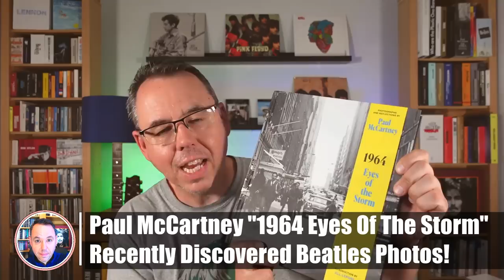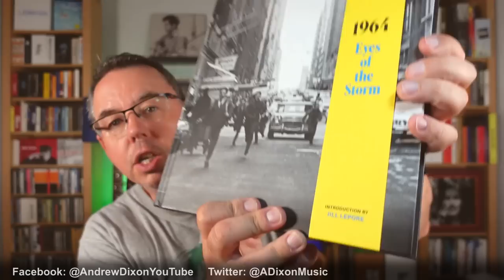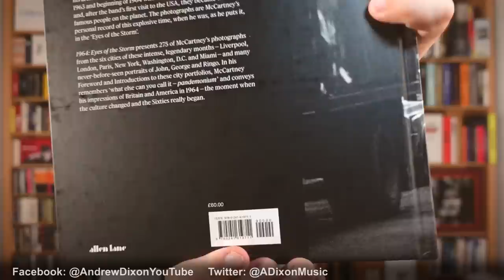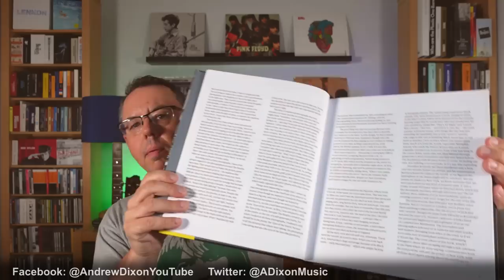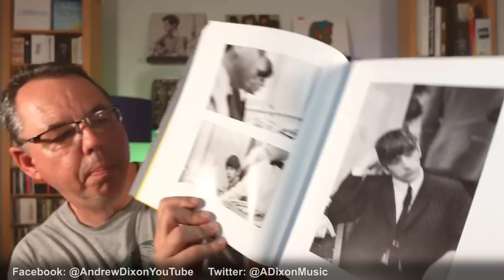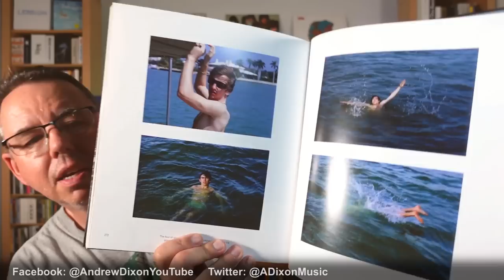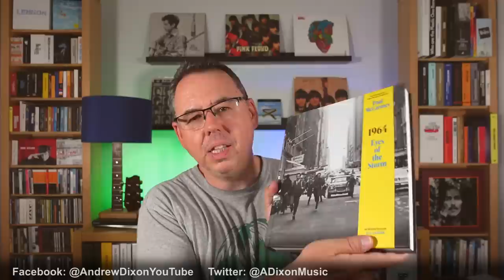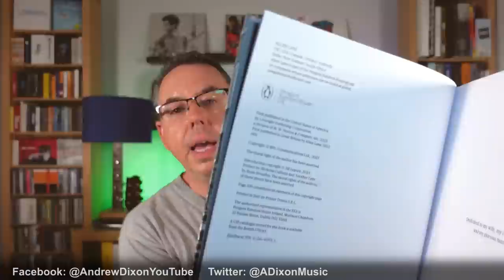Paul McCartney 1964 Eyes Of The Storm book out now